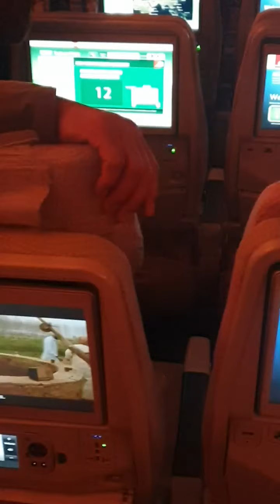Going Back to newzealand | MIQ | 2021 | covid19 | emirates flight